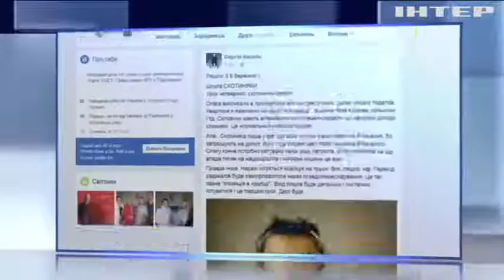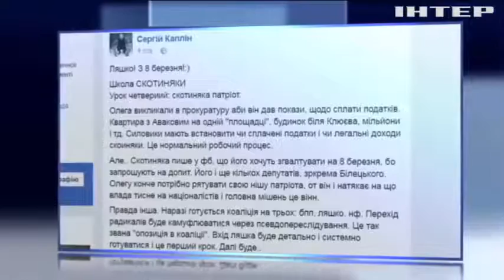Ляшко, Лозового и Билецкого допросят в ГПУ